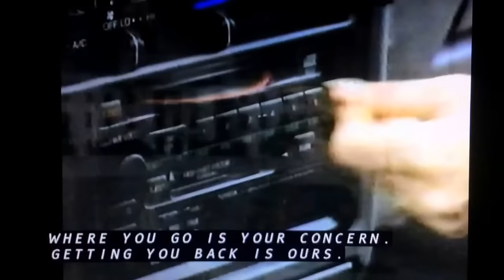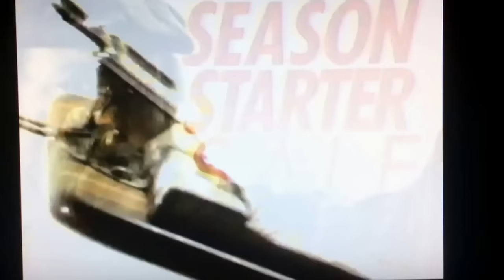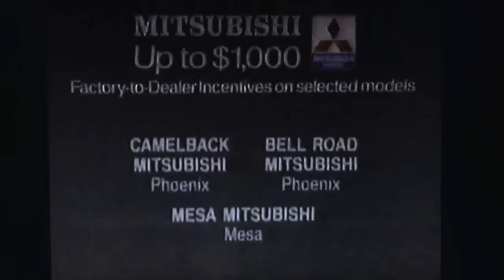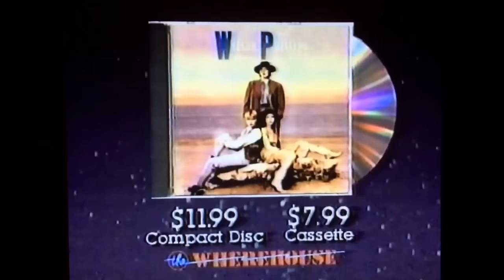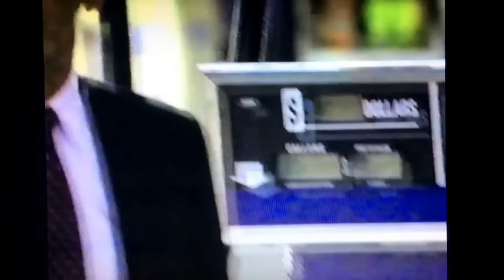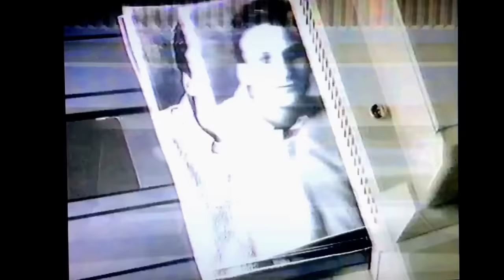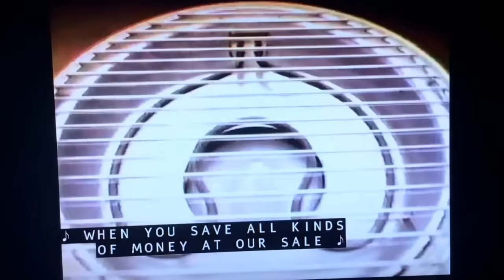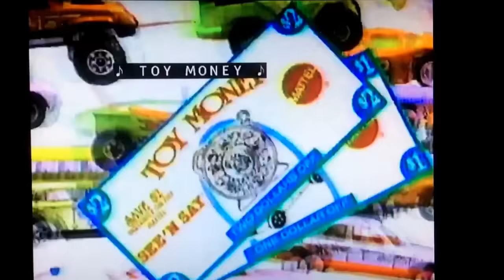KPHO-TV 5 "Casablanca" commercials November 1990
Taken during the 1942 Warner Bros. film "Casablanca" on the Humphrey Bogart Thanksgiving Day Film Festival on Thursday, November 22, 1990 on KPHO-TV 5 Phoenix, Arizona. (now a CBS affiliate and a sister station to KTVK-TV 3)
- 1991 Toyota 4Runner
- Circuit City
- Broadway Southwest season starter sale
- Federal Housing Depot (Bullhead City)
- Valley Mitsubishi Dealers
- Pepsi (Diet Pepsi Phoenix Suns display at Smitty's)
- Amaris fragrance at Robinson's
- Mel Clayton Ford
- Kmart (grand opening)
- The Wherehouse (hits for the holidays sale)
- Miller's Outpost sweaters
- "Tarzan, the Ape Man" colorized promo
- 1991 Chevrolet Lumina Sedan
- Mervyns After Thanksgiving Sale
- Bullock's After Thanksgiving Sale
- Bashas supermarket
- ARCO super unleaded gasoline
- Ross Dress for Less (gifts under $10)
- "The Treasure of the Sierra Madre" and "Key Largo" promo
- Lionel Play World toys
- Biddulph Oldsmobile
- Broadway Southwest season starter sale (repeat)
- 1991 Mitsubishi Eclipse (valley Mitsubishi dealers)
- Target four-hour sale
- "Soul Man" movie promo
- Pace Thick & Chunky salsa
- another Circuit City ad
- KPHO-TV News 5 Live Update
- 1991 Nissan Standard 4x2 pickup truck
- Popular outdoor outfitters
- another ARCO super unleaded gasoline ad